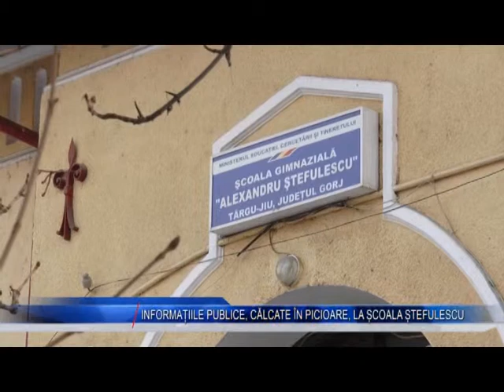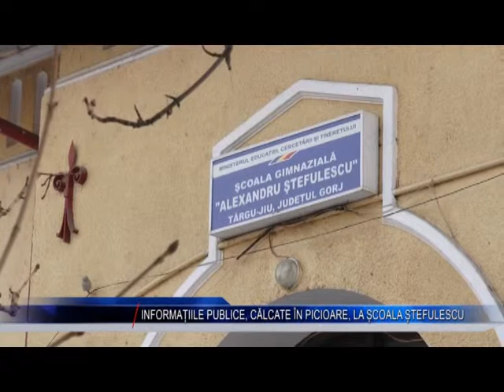informatiile publice, calcate in picioare,la scoala stefulescu